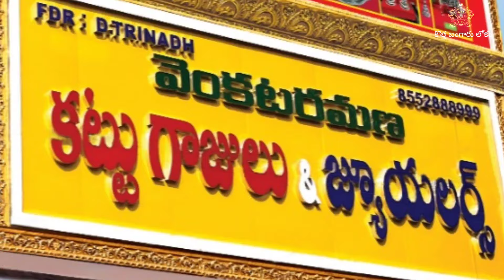1.5grams chains//1.5grams blackbeads//2grams bangles//Sri venkataramana kattu gajulu & Jewellers